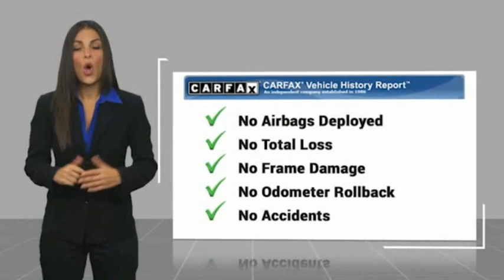2019 Jeep Cherokee U559663B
2019 Jeep Cherokee Latitude

NATIONWIDE LIFETIME WARRANTY!! FREE HOME DELIVERY!! Cherokee Latitude, 2.4L I4, 9-Speed 948TE Automatic, Bright White Clearcoat, Black Cloth, Carfax Certified. Bright White Clearcoat Cherokee Latitude FWD 9-Speed 948TE Automatic 2.4L I422/31 City/Highway MPGTOYOTA OF TAMPA BAY ADVANTAGE At Toyota of Tampa Bay, you receive exclusive features and benefits to both enhance and protect your vehicle. From protective coatings for you paint, headlights, and interior surfaces such as surface sanitation to nitrogen tire service and roadside assistance, we provide you the MOST VALUE for your money. GUARANTEED! (See dealer for more details) Toyota of Tampa Bay near Brandon and Wesley Capel is a full-service dealership that offers a wide variety of services to our visitors and guests. Just one visit and you'll see just how dedicated we are to your complete satisfaction. We have a friendly and knowledgeable staff ready to help you every step of the way. Whether it's sales, service, body shop or financing, you'll always get the attention you deserve from Toyota of Tampa Bay. We are located at 1101 E Fletcher Ave Tampa, FL 33612. Fast, Friendly, Fair & Fun! Final vehicle sale price subject to safety inspection costs, certification costs and repair order costs. All offers are mutually exclusive. All vehicles subject to prior sale. See dealer for complete details.